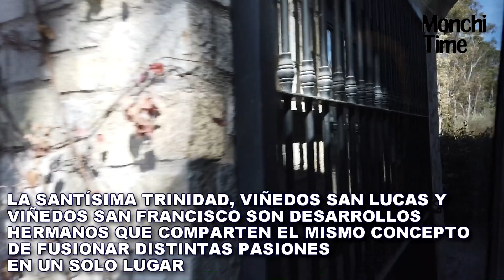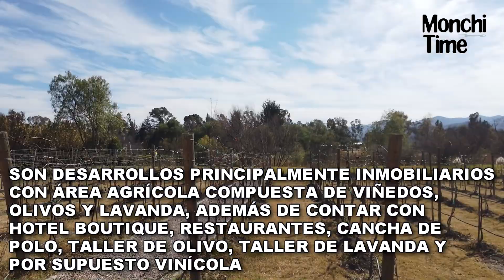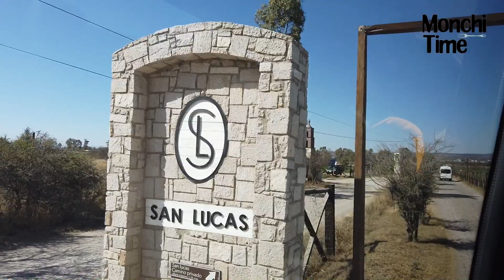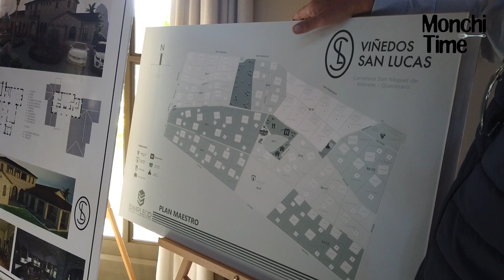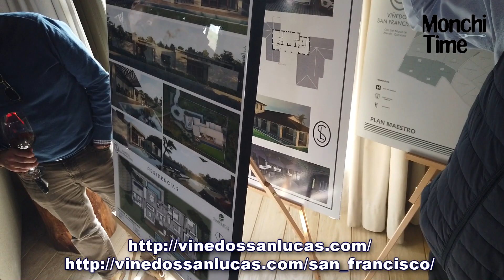Ya puedes tener tu viñedo en el patio de tu casa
Visitamos en San Miguel de Allende, Gto, La Santísima Trinidad, Viñedos San Lucas y Viñedos San Francisco que son desarrollos inmobiliarios que comparten el mismo concepto de fusionar una área agrícola compuesta de viñedos, olivos y lavanda, además de contar con hotel boutique, restaurantes, cancha de polo, taller de olivo, taller de lavanda y vinícola.